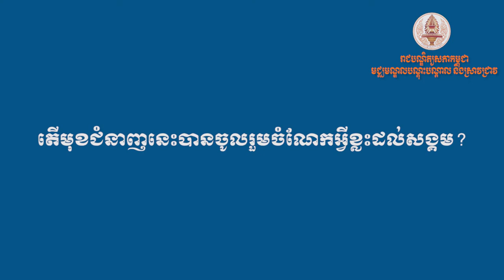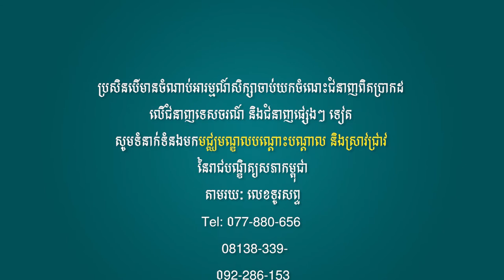EP25 មុខជំនាញទេសចរណ៍ លោកប៉េង ប៊ុណ្ណា (My Share)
រាជបណ្ឌិត្យសភាកម្ពុជា ( RAC)

► Note : រាល់វីឌីអូទាំងអស់មិនមែនជាកម្មសិទិ្ធរបស់ខ្ញុំបាទទេ៕
ហើយសូមអភ័យទោសចំពោះម្ចាស់កម្មសិទិ្ធបើមិនពេញចិត្តសូម Comment មកខ្ញុំនឹងលុបវិញភ្លាម!